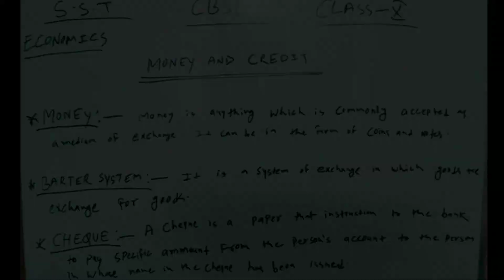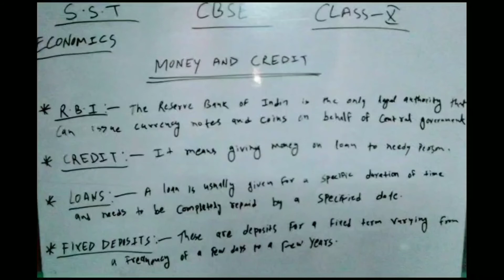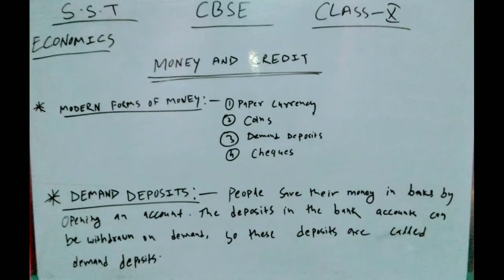Money and Credit SST CBSE Class 10 Economic Chapter_3 || NCERT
Ranjan study center 📚 📚📚📚📚📚